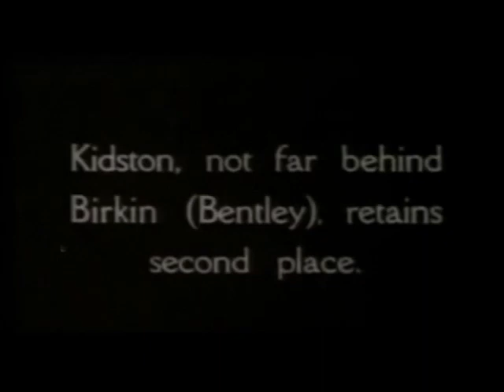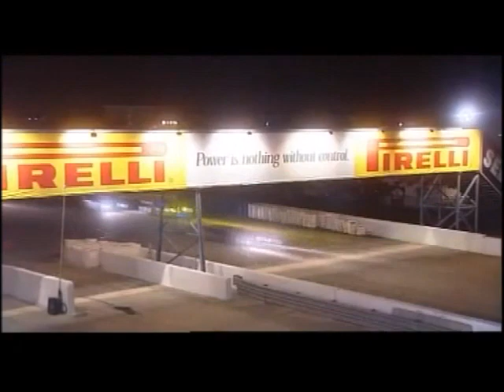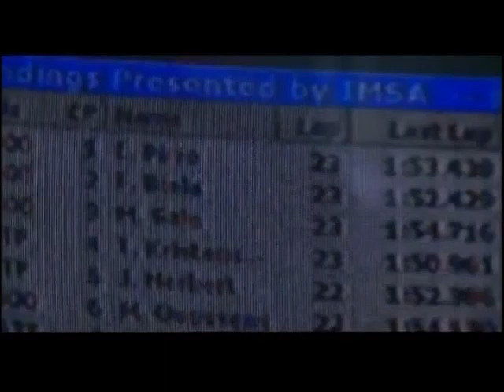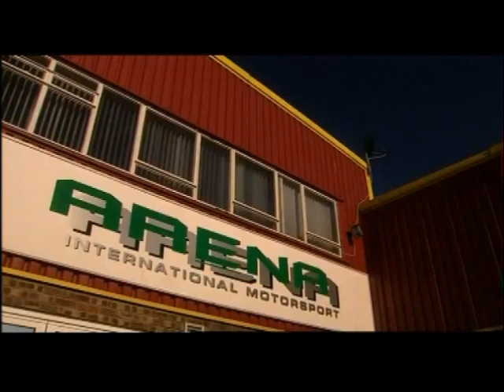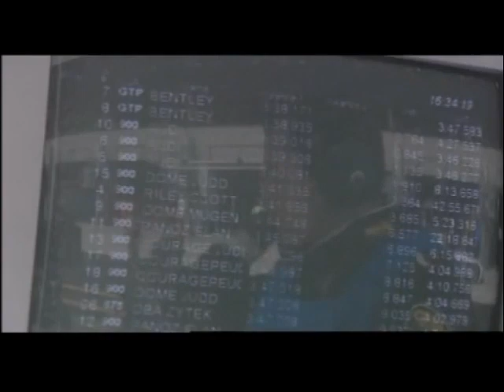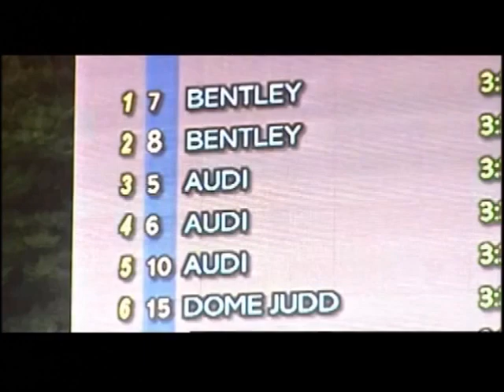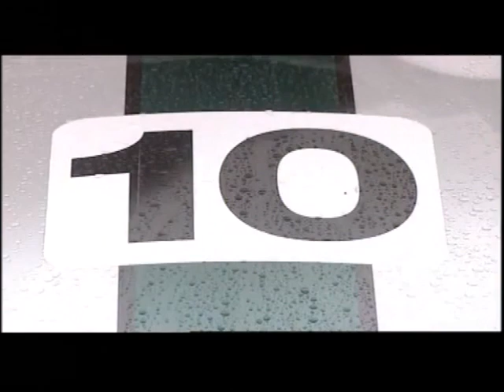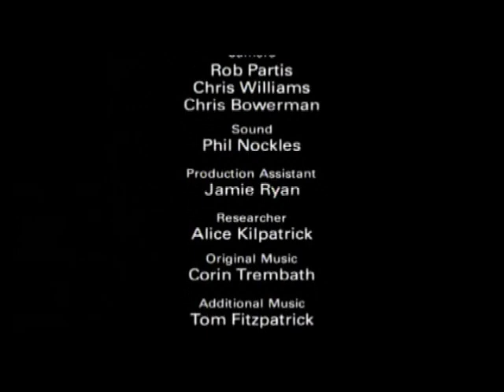The Worlds Toughest Race - Le Mans 2003 - AudiSport UK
Documentary following Audi Sport UK's preparations for the 2003 Le Mans with there Audi R8 LMP. Featuring, Frank Biela, Mika Salo and Perry McCarthy.